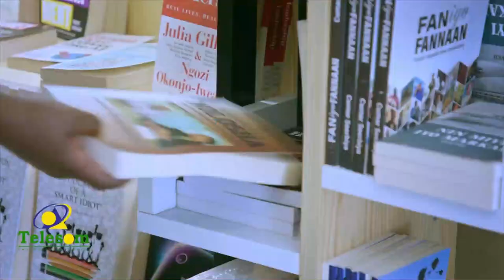Berbera:- Urur Siyaasadeedka Waaberi oo cudada taageerayaashiisa soo bandhigay.